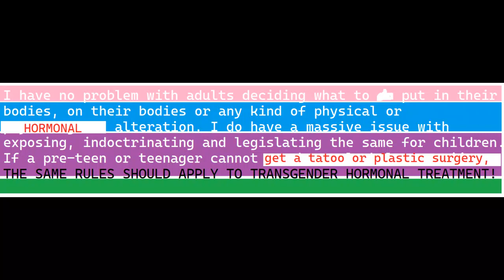Western Society's Bizarre Addictions Revealed - Part 2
In this video, I'll explore some of the reasons why many people are choosing to escape Canadian society. We'll look at the expensive education, the false idea of equality, and the lack of genuine indigenous reconciliation.

Many people are leaving Canadian society because it's not worth the price tag. After experiencing life in other countries, I've discovered that Canadian education is just not worth the money. The economy is too unstable, and the quality of life is not as good as it seems.

Hey there! Do not miss liking this video! Share it with the world, if you think others will find it entertaining and super useful! Your time would be genuinely appreciated—thank you!